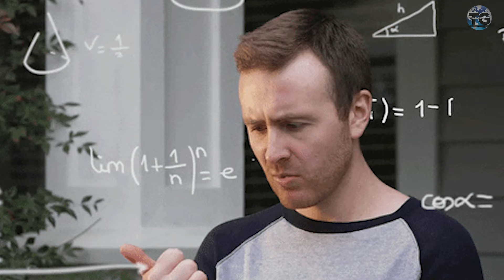Trips Under 15000 in India | Travel Guru India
Looking for budget-friendly travel options in India? You're in luck! In this video, we've curated an exciting list of top trips you can take under 15000 rupees. Whether you're a solo traveler, a couple seeking a romantic getaway, or a group of friends planning an adventure, there's something for everyone in this budget travel guide.

From the serene backwaters of Kerala to the majestic mountains of Himachal Pradesh, India offers a diverse range of destinations that won't break the bank. Join us as we explore affordable accommodations, local cuisine, and must-visit attractions that promise an unforgettable experience without burning a hole in your pocket.

Discover the cultural heritage of Rajasthan, unwind on the pristine beaches of Goa, or embark on a trekking expedition in Uttarakhand—all within your budget. With practical tips on transportation, accommodation, and activities, we'll help you make the most of your trip without overspending.

Whether you're a seasoned traveler or planning your first budget adventure, our guide will inspire you to explore the beauty and richness of India without exceeding your budget. So pack your bags, grab your camera, and get ready for an incredible journey across India's most affordable yet captivating destinations!

Let's make your dream trip a reality without breaking the bank!